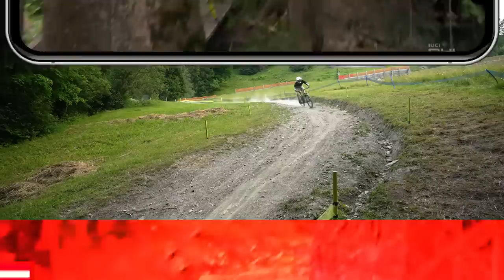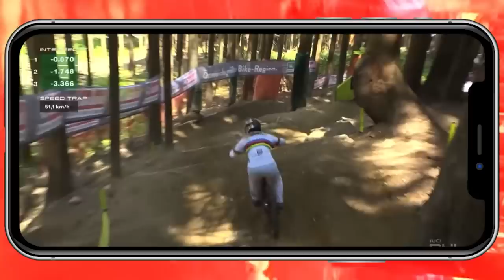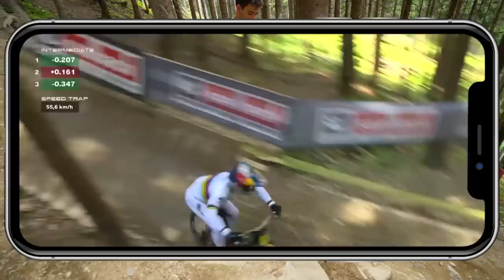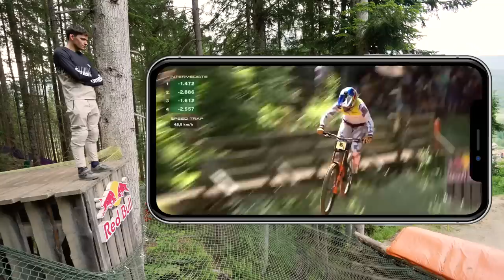So unglaublich schwer sind die Weltcup Tracks der DH-Profis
Die Profis im Downhill Weltcup sind gut... extrem gut sogar. Doch wie unfassbar ihre Manöver wirklich sind, das merkt man in den TV Bildern nicht unbedingt immer. Deshalb sind wir zum Weltcup-Track nach Leogang gereist und haben uns einige Passagen einmal ganz, ganz genau angeschaut. Und soviel können wir schon mal verraten: Einige Manöver sind wilder als man es für möglich hält.

▬▬ Nützliche Links ▬▬▬▬

▬▬ Musik ▬▬▬▬

▬▬ Fotos ▬▬▬▬

GMBN auf Deutsch ist ein Kanal von Play Sports Network Limited, einem Unternehmen, das im Handelsregister von England und Wales eingetragen ist.

▬▬ Folgt uns ▬▬▬▬

▬▬ Hashtags ▬▬▬▬